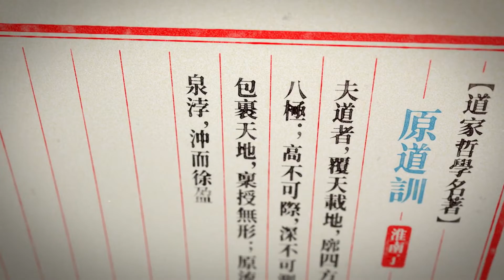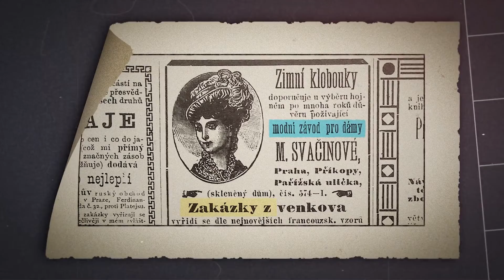Ancient Writing and Painting | After Effects Template